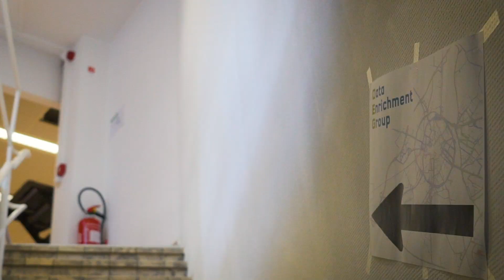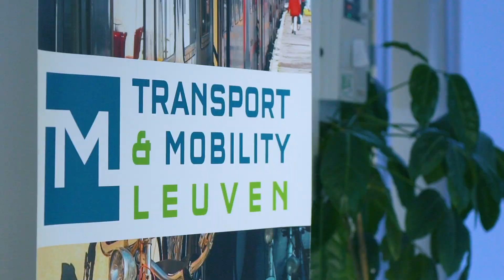Transport & Mobility Leuven - Management van zelfrijdende voertuigen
Transport & Mobility Leuven onderzoekt hoe de data van zelfvoertuigen kan worden aangewend om de verkeersveiligheid te verbeteren. Met een computerprogramma bootsen ze realistische verkeerssituaties na, waarbij ze allerlei voertuigen verschillende karakteristieken en rijstijlen toekennen. Uit de gegevens die uit deze simulaties komen, leiden ze dan informatie over (bijna-)ongevallen af. Daarna beïnvloeden ze de wagens zodat ze met al deze informatie rekening kunnen houden en er op deze manier minder kansen op ongevallen zijn.